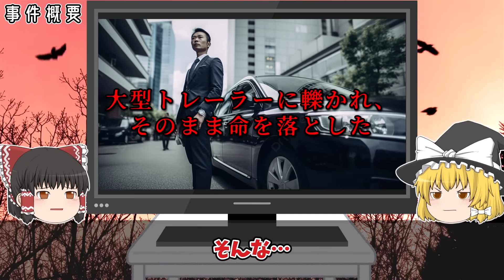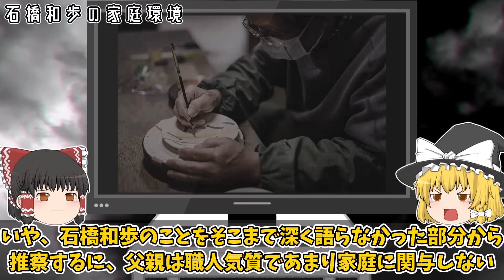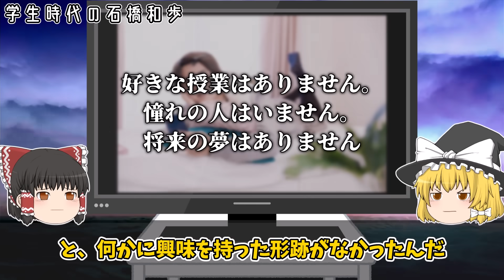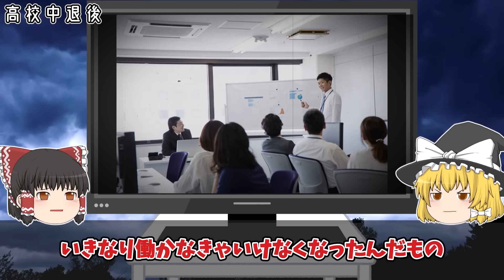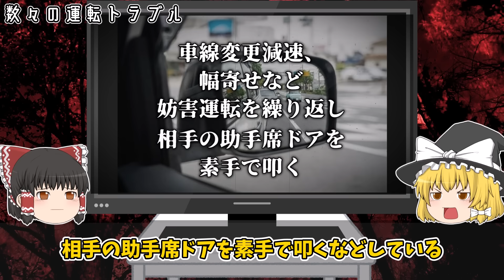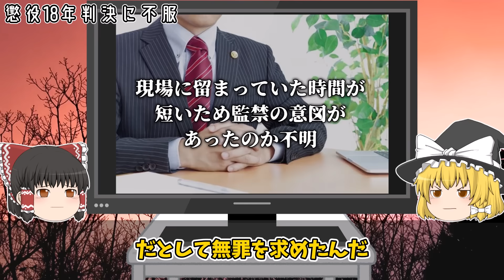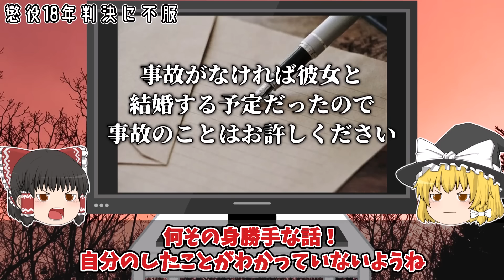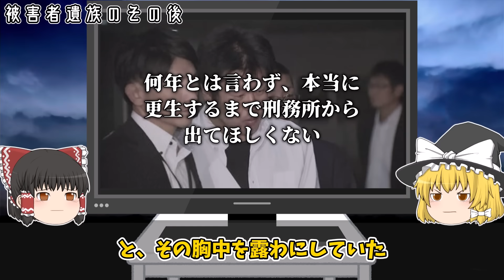【ゆっくり解説】東名あおり運転事故。石橋和歩の生い立ちが悲惨すぎる…